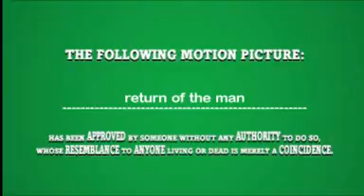Return of The Man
the sequal about the baby-voiced mafia member who screeches and stuff